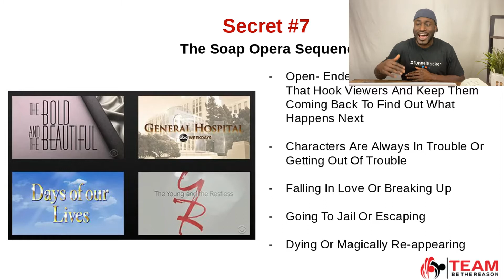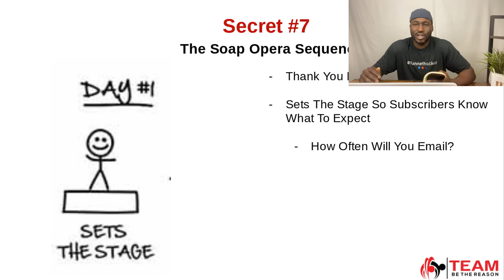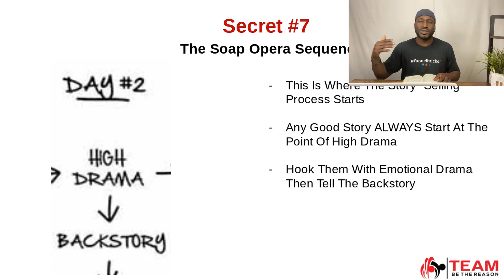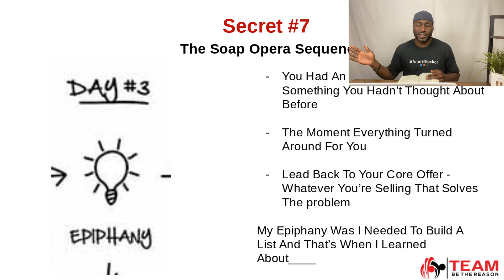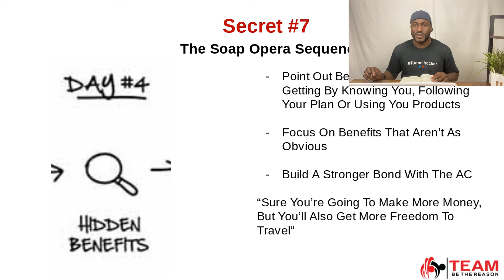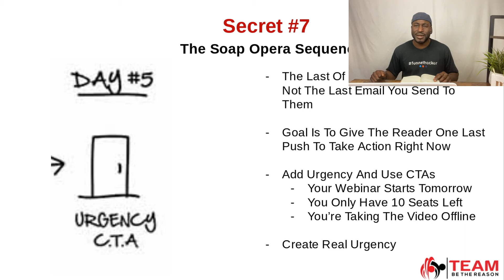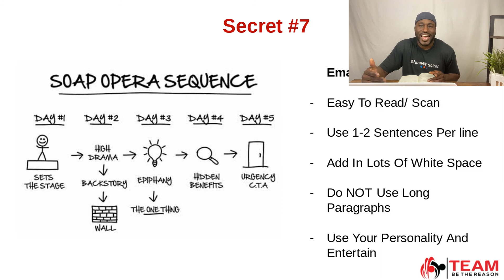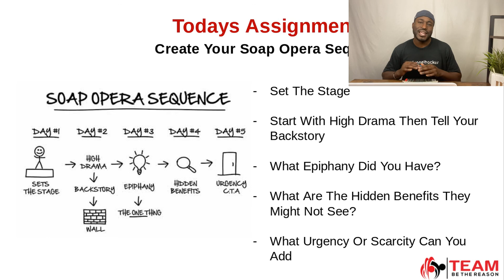Dotcom Secrets Book - Soap Opera Sequence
Dotcom Secrets Book Review

In this video we review secret #7 of the Dotcom Secrets Book "The Soap- Opera Sequence". It's time to learn how to effectively communicate inside of our communication funnels and build a bond with your leads. Don't forget to grab your Free copy of the book by clicking on the link above. Just pay $9.95 Shipping.  Also don't forget to collect your bonuses for purchasing through our link.